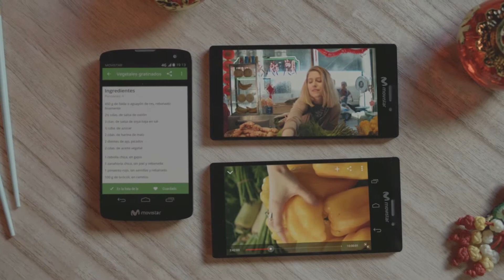Movistar / Cocinera / Martin Rietti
Agencia: Young & Rubicam
Director: Martin Rietti